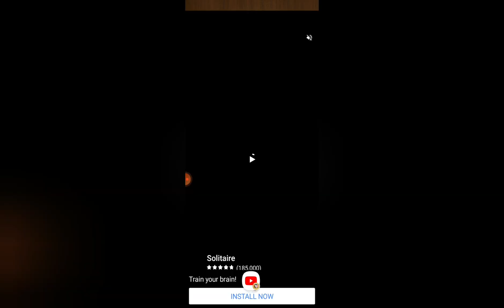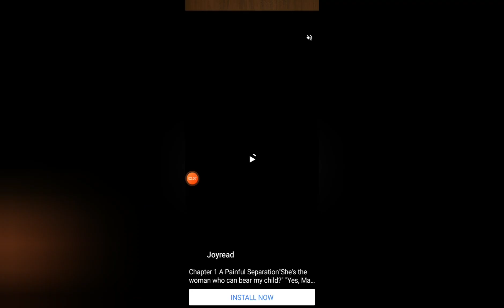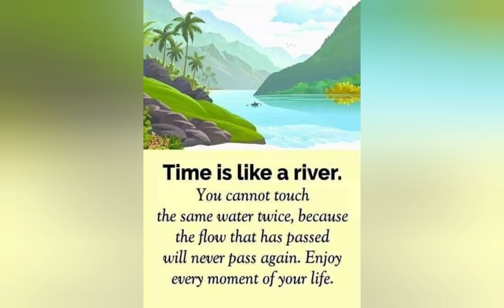My New Stress Reliever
So relaxing games i found